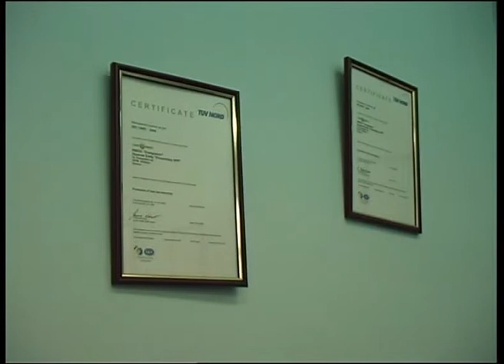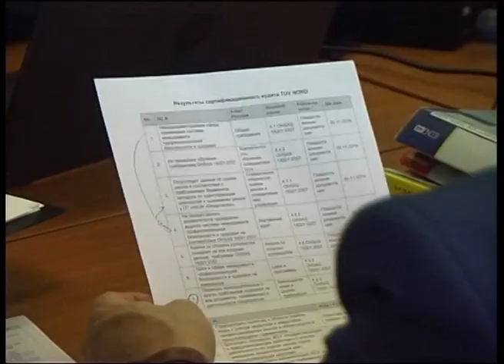28.10.2016.ХАЕС. Аудиторська перевірка ХАЕС.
З 24 по 26 жовтня поточного року на Хмельницькій АЕС проводився наглядовий аудит  за системами менеджменту якості, екологічного менеджменту та системами менеджменту охорони праці. Аудиторську перевірку проводила компанія  «Інтернешл Менеджмент Сервіс».